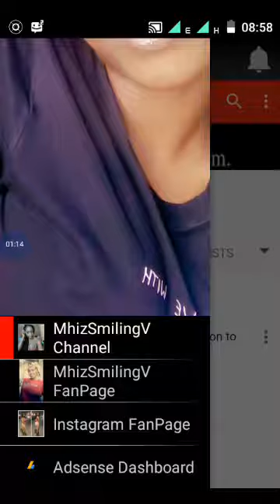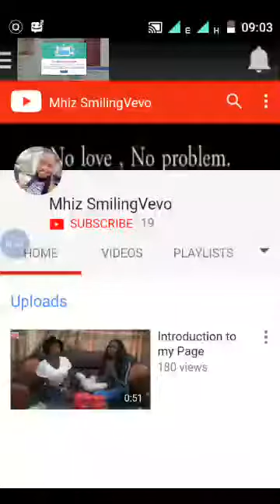Leveraging YouTube with FanPage More Cleared Screenplay.mp4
This is more clear screenplay
A brief tutorial on video content derivation i.e. using one's smartphone  in anywhere in the world as Personal Computer (PC) which serve as uploading tool.